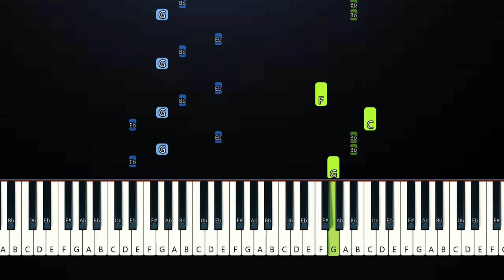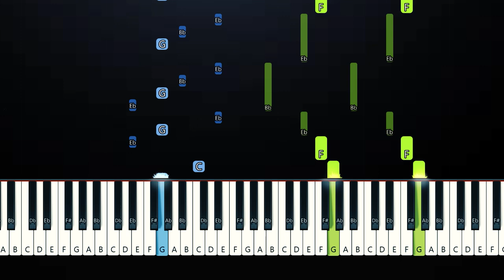Tate McRae - plastic palm trees (Piano Tutorial)